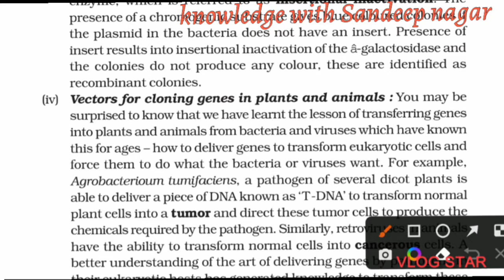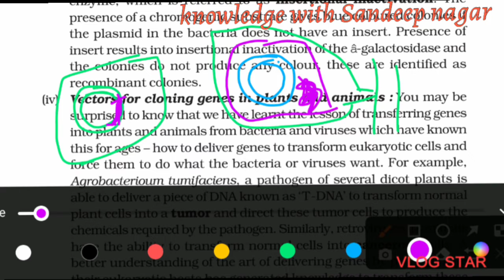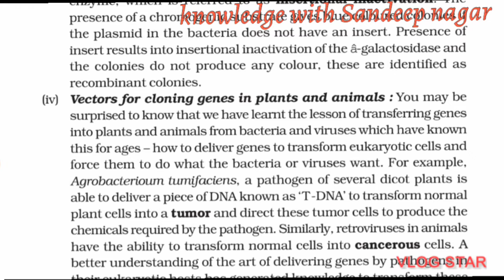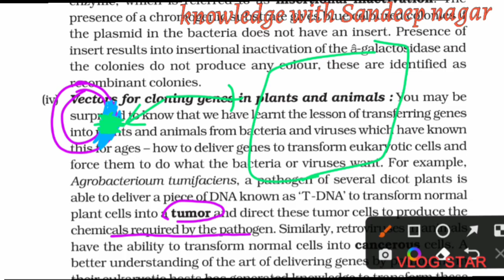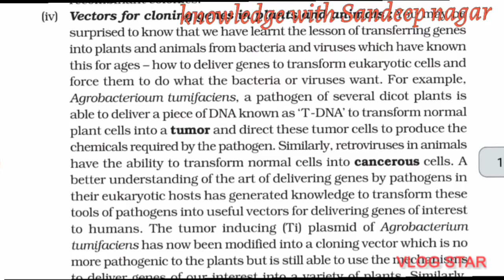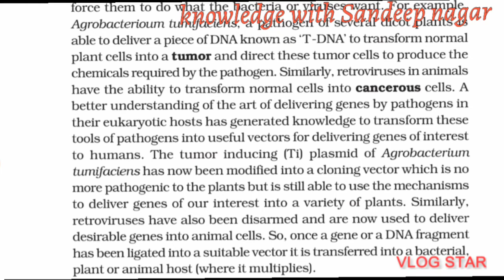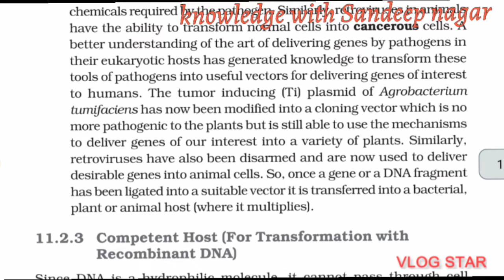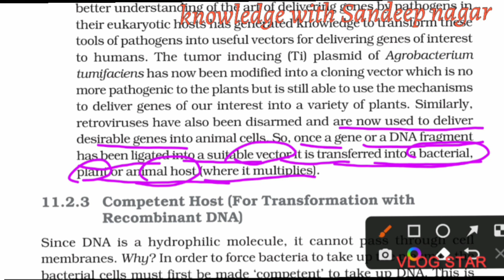Biotechnology part -5 || vector for Cloning gene in plants and animals| 12th| ncert